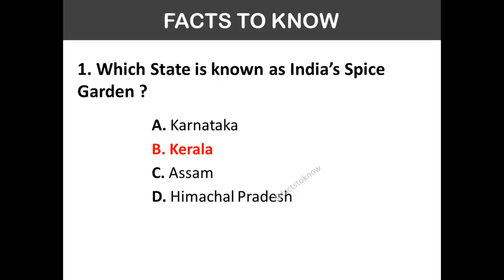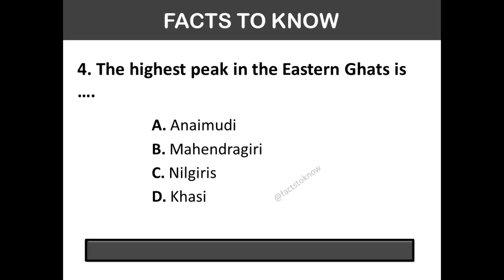DAILY DOSE OF GK | GK Questions and Answers | GK Quiz| GK in English | June 29 | Top 5 GK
DAILY DOSE OF GK | GK Question and Answer | GK Questions and Answers | GK Quiz | India GK | Top 5 GK
Indian gk quiz
gk india
gk questions